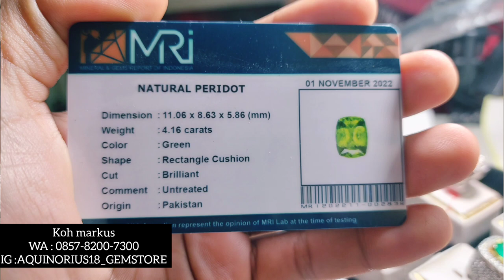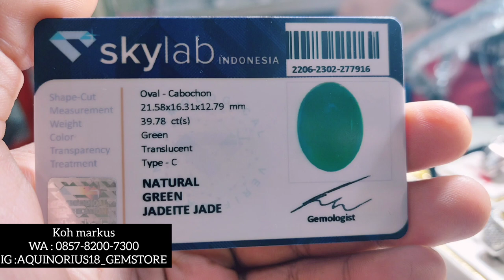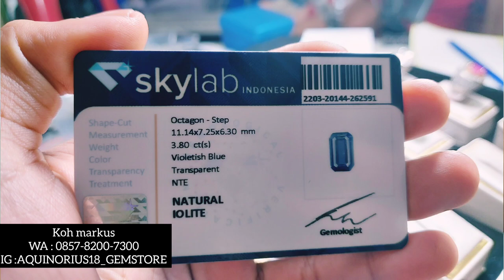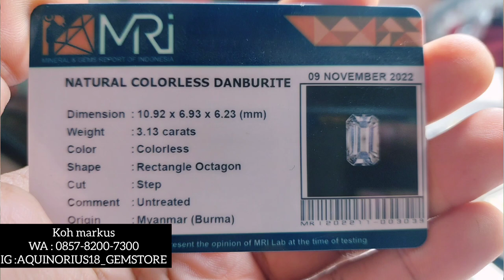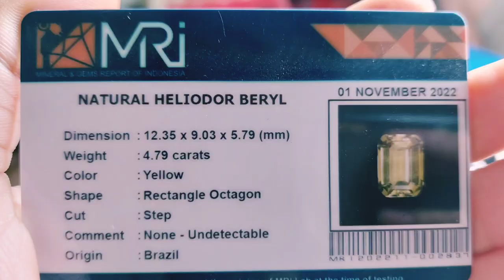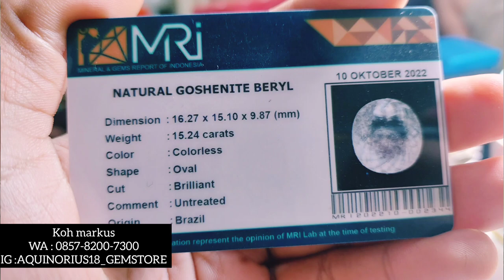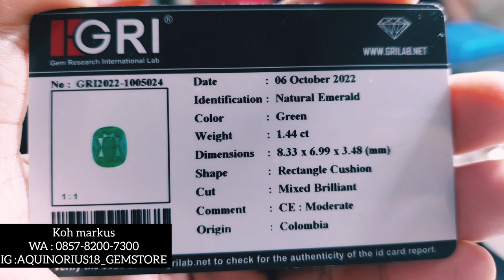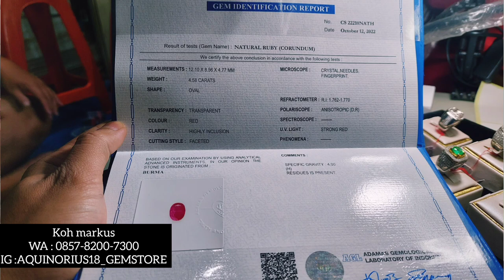RIVIEW PERDANA KOH MARKUS TOKO AQUINORIUS18 BLOK CKS NO 253 WA